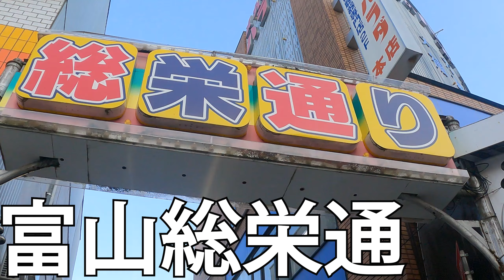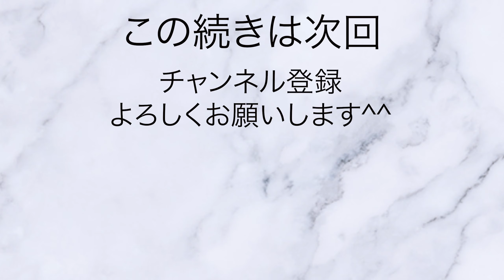【富山】富山商店街の脇にある総栄通りを散策[Toyama] Take a walk along Soei-dori next to Toyama Shopping Street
富山商店街の脇にある総栄通りを散策しました。

富山のさんぽこ動画

YouTubeには、500本以上のさんぽした動画があり、多すぎて、どの動画から見ようかと考え込んでしまいます。

おすすめ地域の動画を、毎日メルマガでご紹介します。第一回目は、北海道です。

評判の良かった地域から順に紹介していきますので、よろしければ、メールアドレス登録してくださいね。